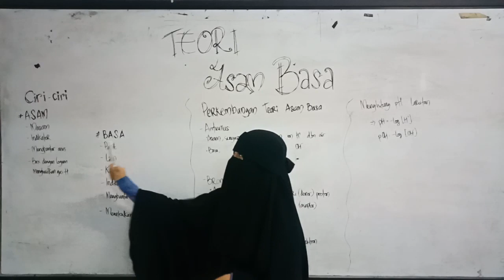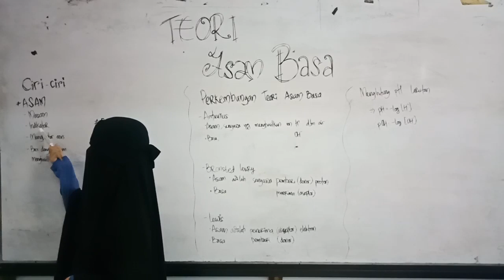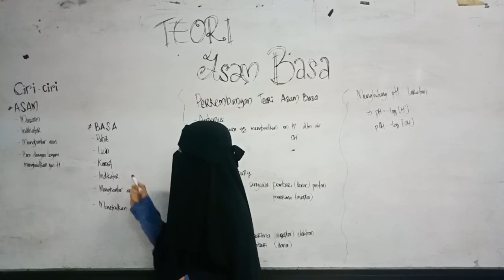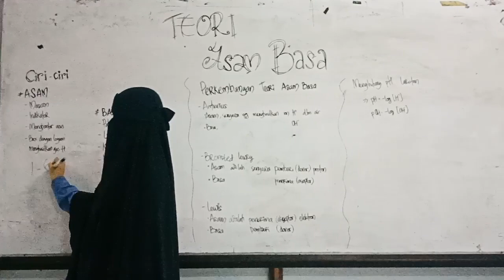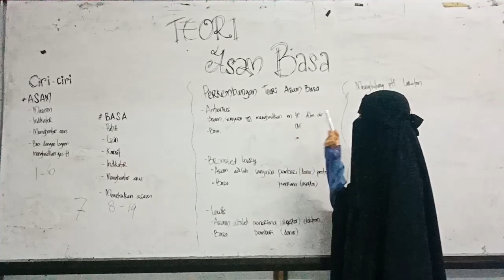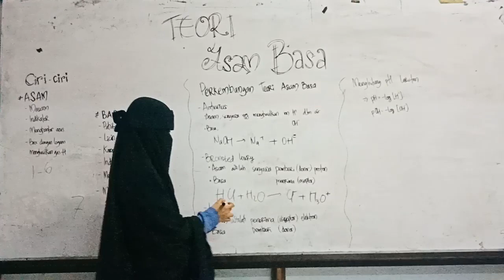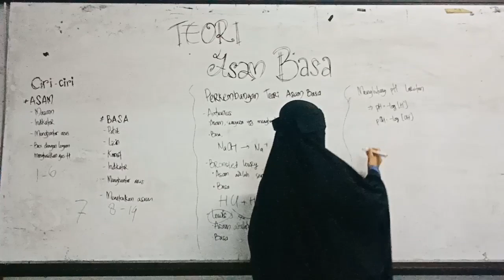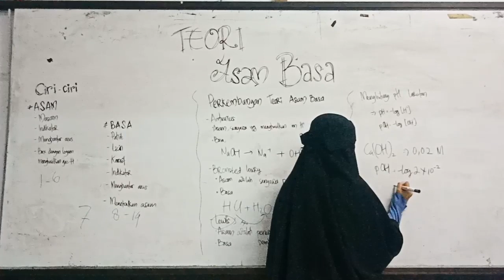"Ed_Hard" TEORI ASAM BASA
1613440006 AMELISA AWAL TEORI ASAM BASA